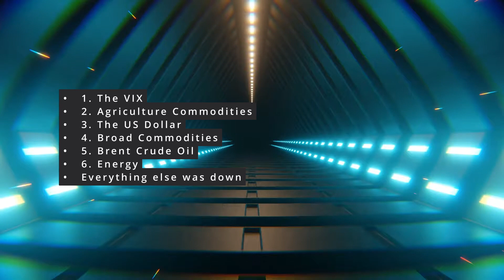Markets October 13th, 2023